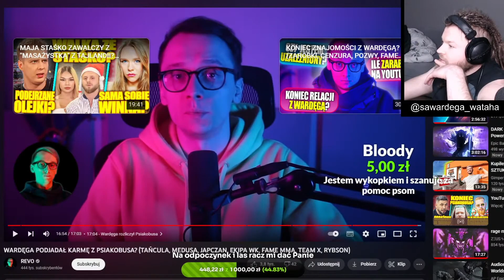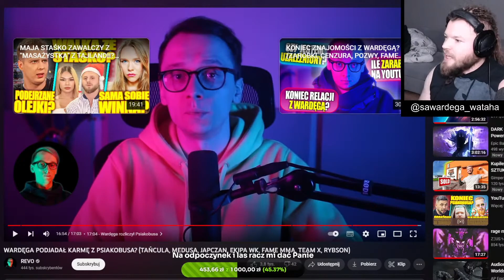ILE WARDEGA SPRZEDAL PPV NIE WALCZAC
klip z dnia 3.01.23
wardega o sprzedarzy ppv
pozdro